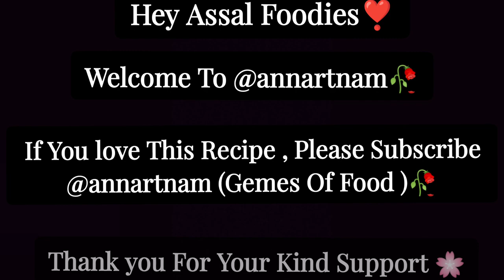ONLY 4 INGREDIENTS|COCONUT MITHAI|NO MILK POWDER NO CONDENSED MILK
Musician: Xuxiao